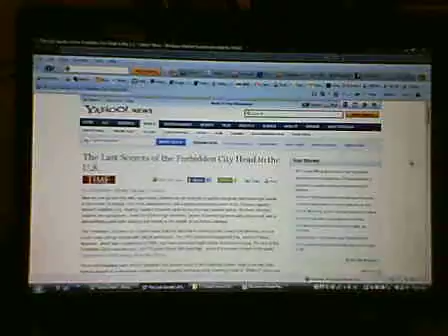sept 5th, 2010-- ''my'' new room-- .AVI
...very, very glad to relocate here.  barring any otherwise "likely" unfortunate developments--and several seem "possible," and notwithstanding recent and expected expenses, etc...--and having to make better arrangements here, etc.--this (re)location already remains quite a favourable prospect, tho as yet i haven't the stamina for what might be best, ...nor even adequate resources for pending rent payments, etc., along with similar major and/or "possible" costs, yet with such costs otherwise as very appropriate, etc.

nor can i replace or improve upon recently lost equipment, etc. nor can i plan many, if any, YT "uploads" (etc.)--as might otherwise be expected, etc., etc., etc.